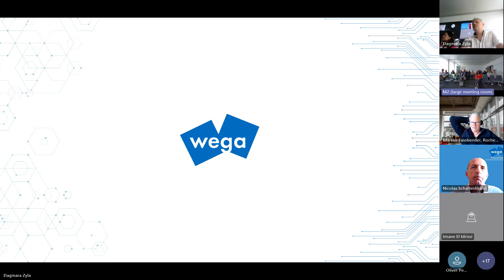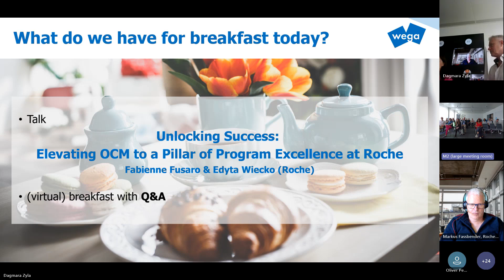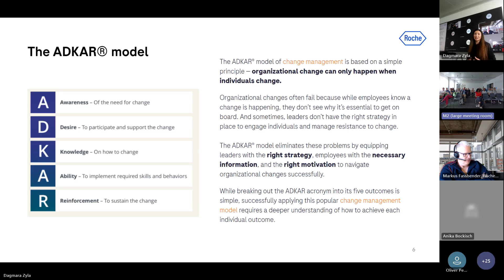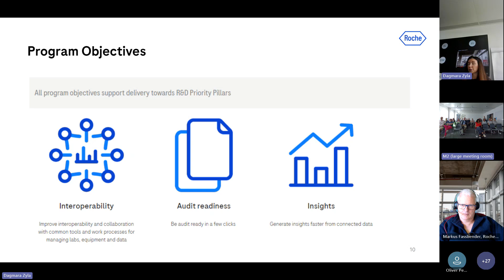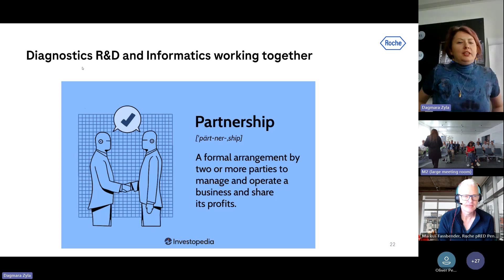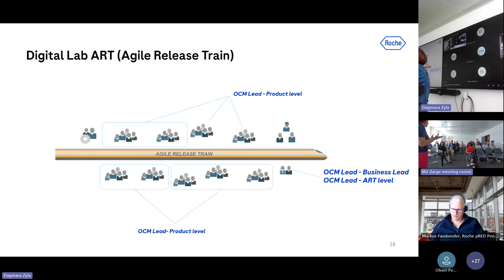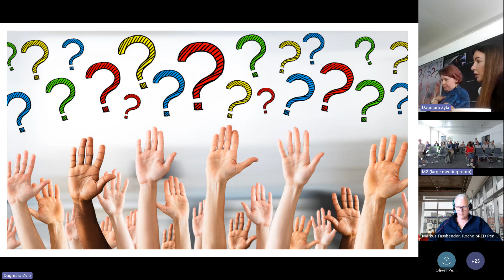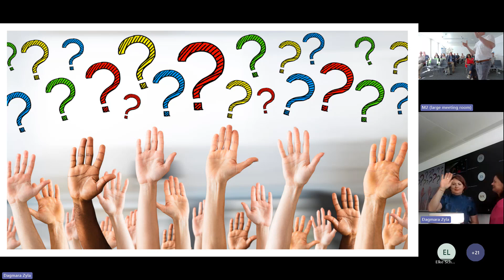wega Breakfast - Unlocking Success: Elevating OCM to a Pillar of Program Excellence at Roche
Elevating OCM to a Pillar of Program Excellence at Roche

🔍 Are you curious about how leading organizations are managing large-scale change? Watch our insightful breakfast session "Unlocking Success: Elevating OCM to a Pillar of Program Excellence" with Edyta Wiecko and Fabienne Fusaro from Roche Diagnostics.

During this breakfast session, they have shared their insights on how they have successfully managed the significant changes brought about by the TransformD organizational restructuring and the Digital Lab Program.